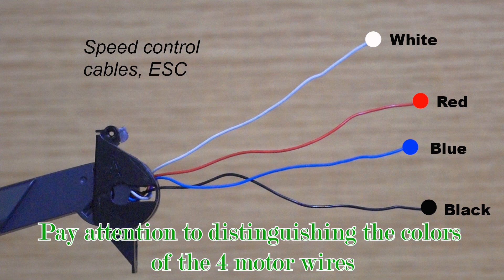Loolinn Z6 Pro/How to replace the motors